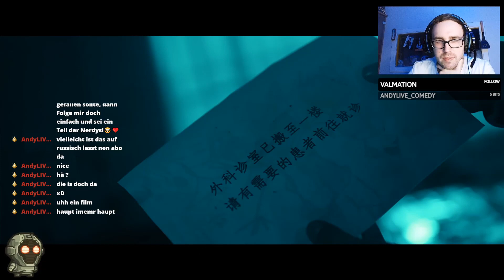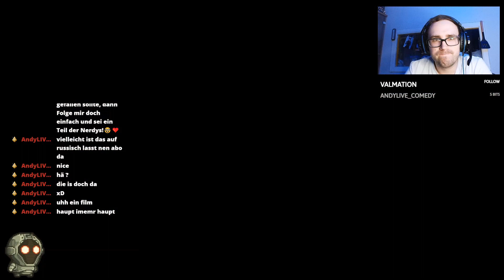Let´s Play "INSEL DER UNTERWELT" (German/Deutsch) ICH FINDS GANZ GEIL! 🤓❤️ [HD+]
«INSEL DER UNTERWELT»
von Mountain & Sea Studio [ 2023 ]

Mein Postfach:
17013 Neubrandenburg

WICHTIGER HINWEIS:
Wenn dir das Video gefällt, unterstütze den Entwickler
und kauf dir das Spiel! 😊